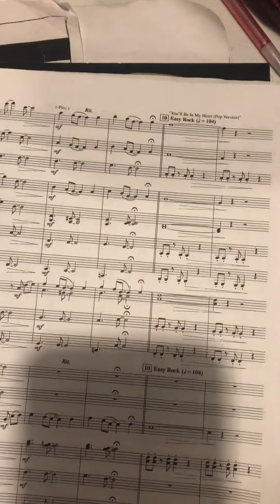The 90’s- Flute m.10-28